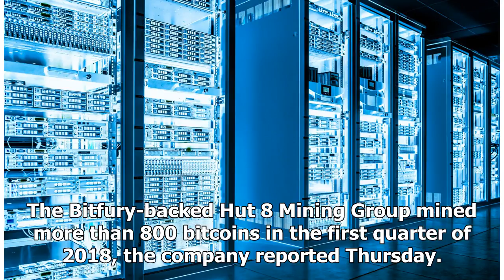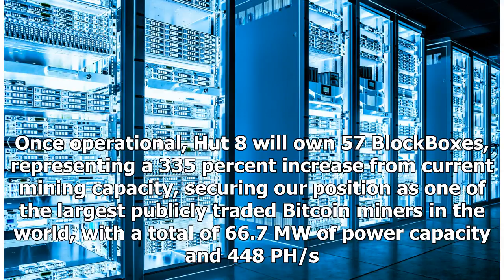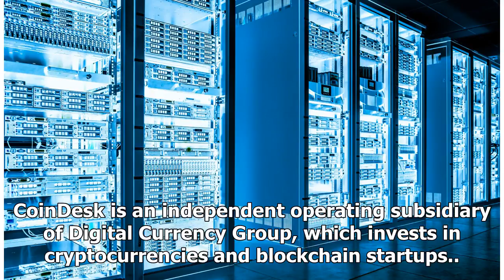This Bitfury-Backed Group Mined 800 Bitcoins in Q1